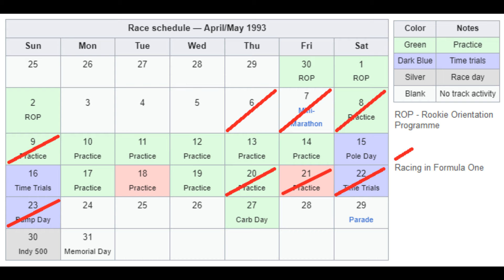1993 Indy500 Qualifying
After days of running around the Indianapolis Motor Speedway, this is it!
Its qualifying day!

Can I manage to get the pole or even get into the top 10?

So sit back, relax, and immerse yourself in seeing how I got on and as usual, please be sure to leave a comment, click the like button, subscribe and share with others!

0:30 - 4-lap Qualifying run (in car)
6:36 - TV style replay with Commentary!